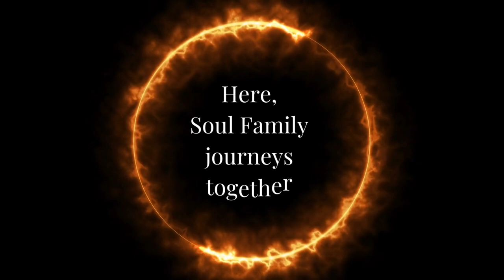Infiniti's Shaman Circle Podcast, Episode 1 | Welcome & Introduction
Infiniti introduces you to The Shaman Circle Podcast, which begins with The Soul Quest Program.

Thank you for being guided to Infiniti's Shaman Circle Podcast!

Listen to this podcast on all platforms and directly on Infinite Empath Transfigurations,

Read all about me, my magical & miraculous story of healing, and what I have to offer at Infinite-Empath-Transmutations.com

Listen to this podcast on your favorite platforms or directly on Infinite Empath Transfigurations.

Articles, Energy Updates, Divine Channeled Messages, Stories & More @ Medium.com

Live Interactive Shows & Replays.
Energy Updates, New & Full Moons, Oracle & Mediumship Readings & more.